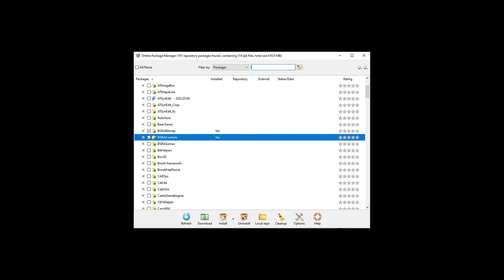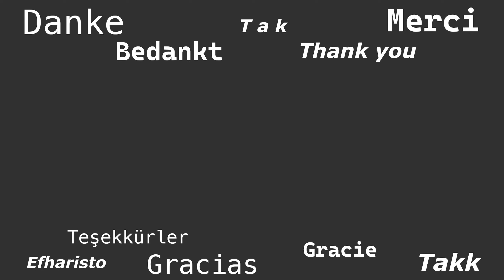Lazarus BGRA Controls Modern UI Preview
Modern UI Preview with Lazarus BGRA Controls.
Use Material Design components with Lazarus and the free BGRA Controls

Next Video with Source coming soon...

Benutze Material Design Komponenten mit Lazarus und den freien BGRA Controls